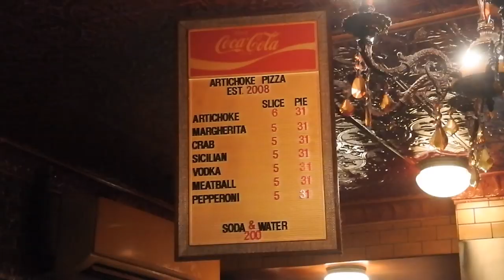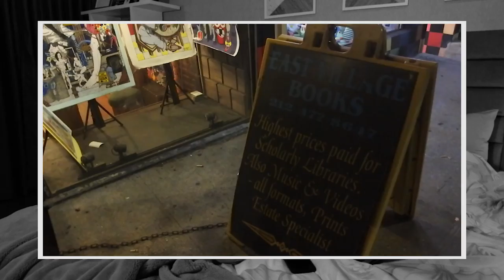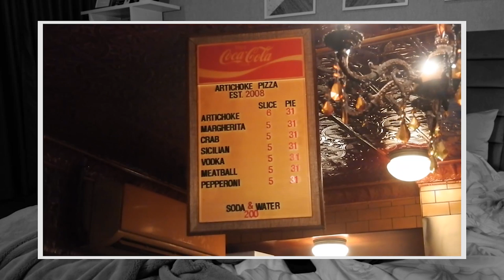New York City Travel Diary #2 | Kaneishia Yusuf Vlog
Hi.. lanjut dari part sebelumnya ini cerita lanjutan aku bersama keluarga aku berkeliling di sana, dan aku ngerasa kenapa New York itu bagus banget kalo untuk di jadikan tempat berfoto dan akhirnya aku berfoto fotooo riaaaa...